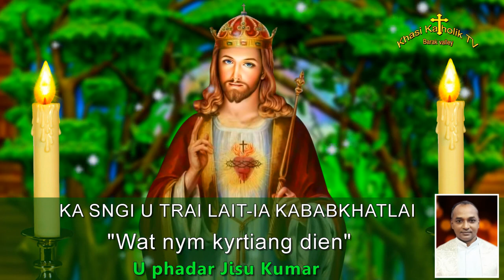KA SNGI U TRAI LAIT-IA KABABKHATLAI | U phadar Jisu Kumar | KhasikatholikTV